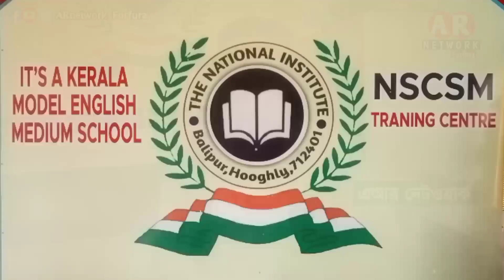বালিপুর ন্যাশনাল ইনস্টিটিউট আগামী প্রজন্মকে উজ্জ্বল ভবিষ্যৎ দেখাবে, স্কুলটা আমি সবার জন্য তৈরি করেছি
বালিপুর ন্যাশনাল ইনস্টিটিউট আগামী প্রজন্মকে উজ্জ্বল ভবিষ্যৎ দেখাবে, স্কুলটা আমি সবার জন্য তৈরি করেছি The National Institute